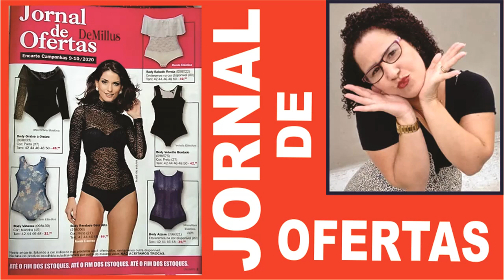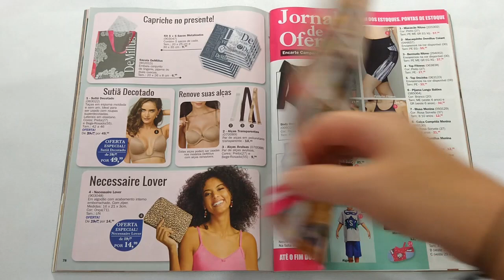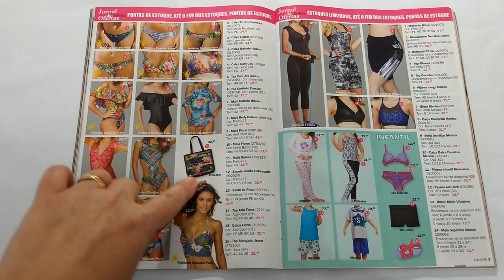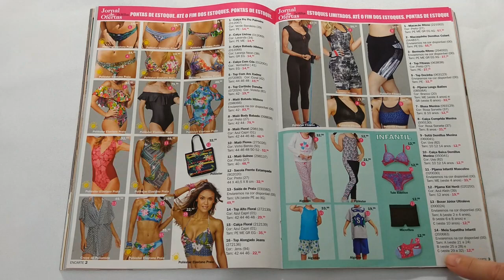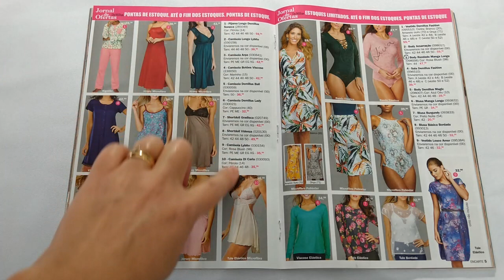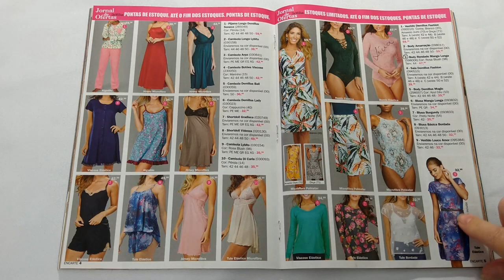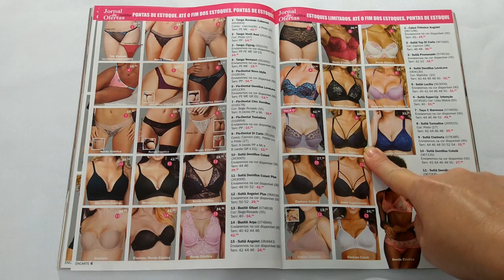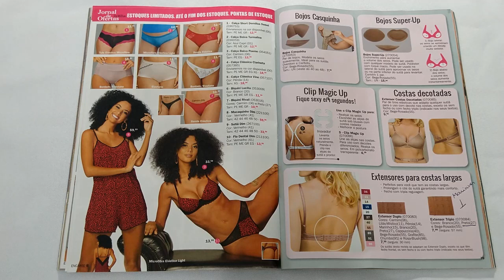JORNAL DE OFERTAS DEMILLUS CAMPANHA 09/10 completo 2020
Aproveite as promoções do jornal de ofertas campanha 09/10 de 2020
completo para vocês

Olá Exclusivas e Exclusivos aqui é Lícia Morais
obrigada por fazer parte deste canal, e conhecer
mais sobre o meu dia a dia.  venha fazer parte do meu
mundo OBRIGADO sempre por sua presença

SIGA A HASHTAG

DEMILLUS Campanha 09 e 10 de 2020 + Encarte de Ofertas